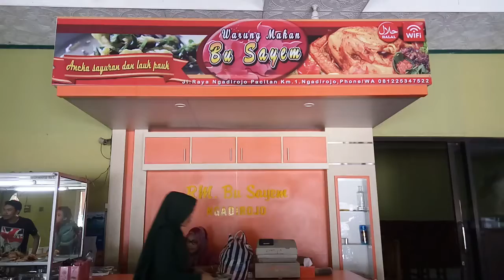Makan siang di warungmakan busayem wonogiri nyaman parkirnya juga luas